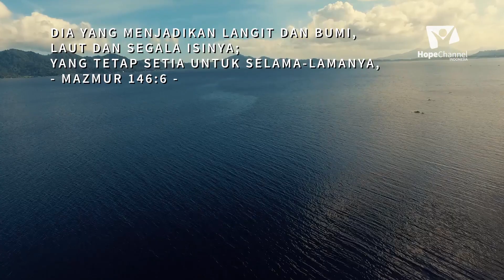HARI 03 - PEPERENGAN TERBESAR (10 DAYS OF PRAYER 2019)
Call Center Hope Channel Indonesia :
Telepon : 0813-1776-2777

Frekuensi Hope Channel Indonesia Parabola
Satelite : TELKOM 3s
Frekuensi LNB : 05150 MHz
Symbol Rate : 1700 KSPS
Frequency Trans : 3951 MHz
Polarity : Vertical